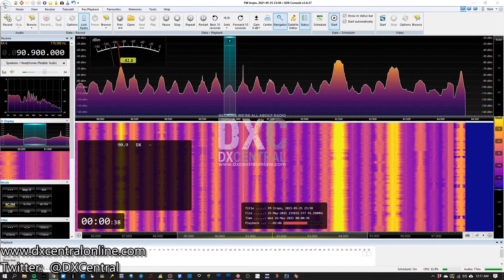90.9 - WJKV - Jacksonville, FL (Tropo)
Aircheck of 90.9 - WJKV - Jacksonville, FL (Tropo)
Received from Charleston, SC
Received 5/26/21 @ 00:00 EDT

Epic tropo opening continues in Charleston, SC, with Central Florida coming in strongly!

Antenna: Stellar Labs 4-element FM Yagi antenna